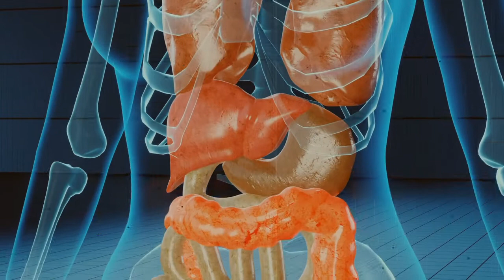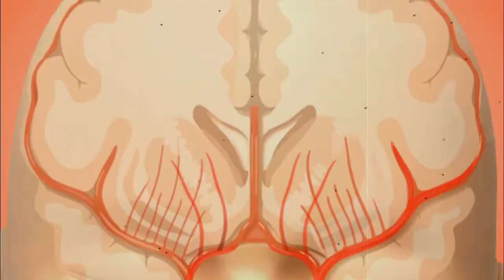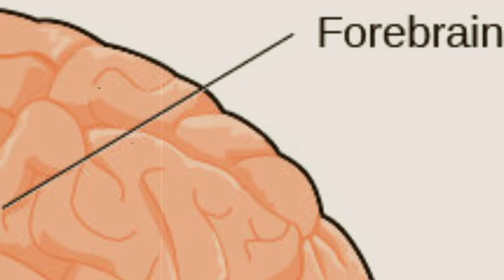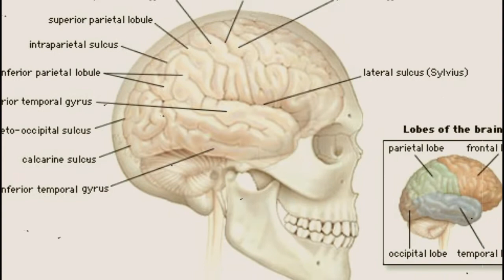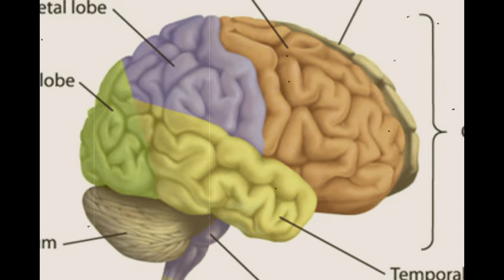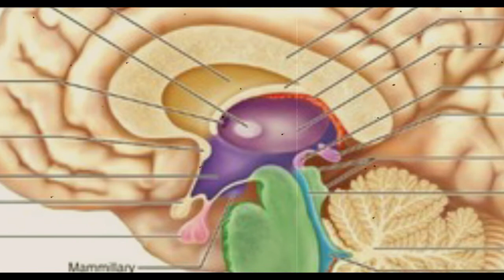How to Keep Your Brain Healthy | دماغ کیسے صحت مند رہ سکتا ہے؟ | scan facts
قوائے نفسانیہ کا مرکز، وہ عضو جو ایک طویل مدّت تک بین الحکماء محورِ بحث رہاکہ ایک طبقہِ حکماء کا کہنا تھا کہ قلب وجہ ِحیات ہے تو دوسرا گروہ کہتا تھا کہ مرکز قوائے نفسانیہ سر چشمہ حیات ہے وہ ’’دماغ ‘‘ ہے۔

دماغ جوفِ جمجمہ (اسکل ) میں پایا جاتا ہے ، اس کا اوسطاً ورن تین پونڈ ہے۔ یہ سہ غشاء ( یعنی جھلیوں والا) پردوں میں ملفوف ہے جنہیں امّ صلبہ، امّ  جافیہ اور امّ رقیق کہا جاتا ہے۔

ان کے درمیان سیال مواد رہتا ہے جو دماغ کوہمہ اقسامِِ ضرر مثلاً چوٹ، جھٹکے کے وقت بچانا، دماغ کو اٹھنے بیٹھتے اپنی جگہ قائم رکھنے کے ضامن ہیں، اگر خدانخواستہ کسی وجہ سے ان میں ورم آ جائے تو سر کی جھلیوں کے درد کا مرض لاحق ہوجاتا ہے، دماغ کے نیچے عظم وتدی (سپھینا ئیڈ بون) ہے ، جس پر دماغ رکھا ہوا ہے۔
طبی اصطلاح میں دماغ کو ’’ مرکزی اعصابی نظام‘‘ کہا جاتا ہے،